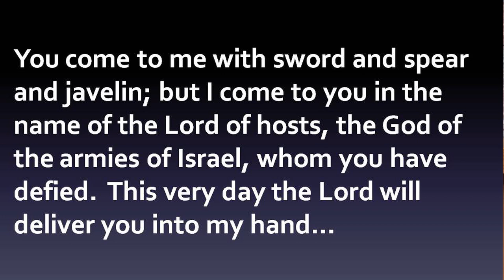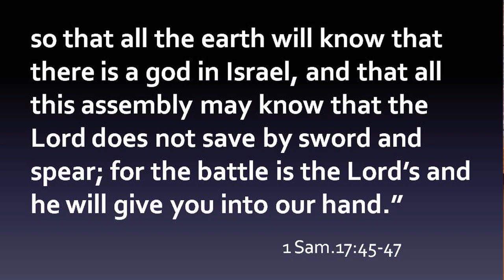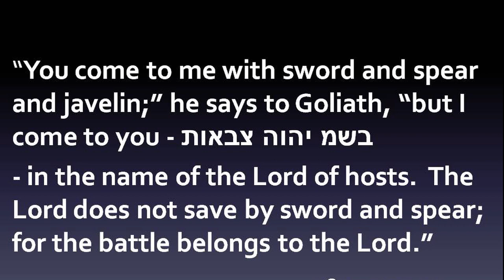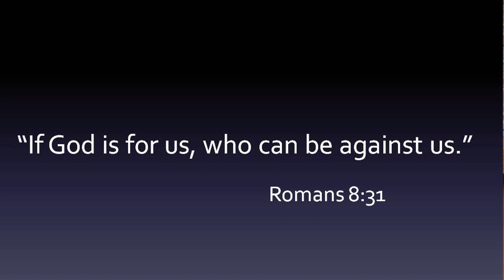Eastminster United - Message - June 24, 2018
Sermon delivered on June 24, 2018 at Eastminster United Church, Belleville, Ontario, Canada.  The Message: " Stories & Truths: If God is For You" was given by Rev. Dr. David McMaster.